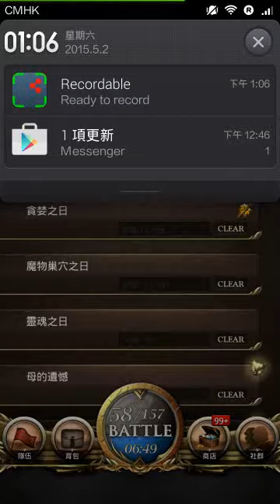【神魔之塔】7回合完成 - 操縱法則的魔王 地獄級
由於是木屬人類 所以隊長最好是木遊
開頭三關回龍刻  (裝多點消除任何符石)

注意一點是 開主角是不能開龍刻
所以打蜘蛛不能用主角